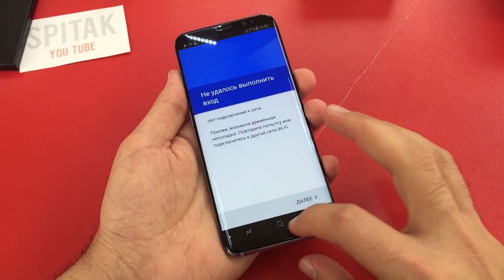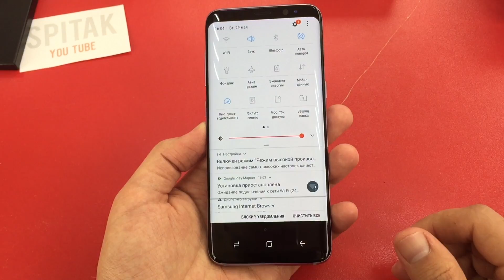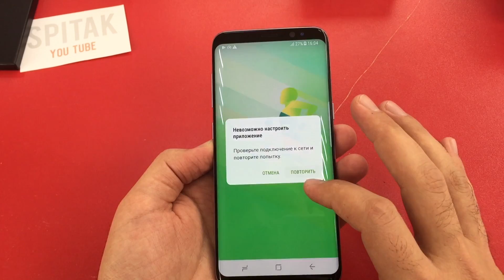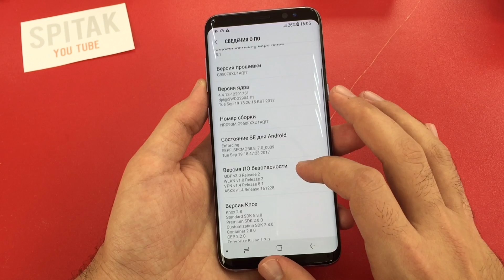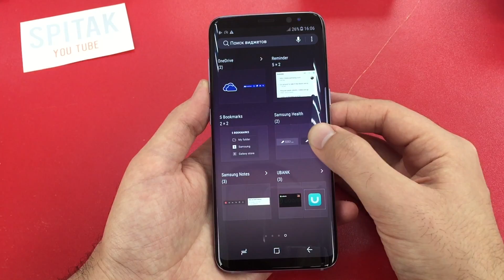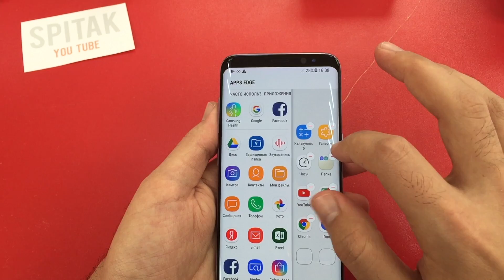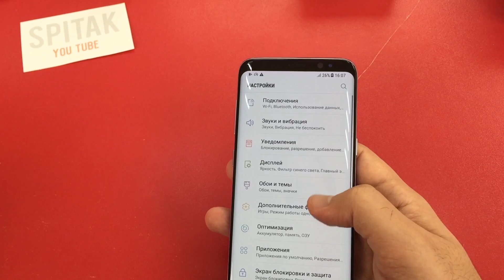Samsung S8 Пора покупать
После того как показали Самсунг s9 и мы увидели что там ну нет ничего кардинально нового. И цена самсунга s8 существенно упала я решил посмотреть на смартфон ещё раз учитывая что все основные конкуренты показали свои флагманы 2018 года и сравнить s8 с ними, тем более что у нас s8 в очень необычном цвете.